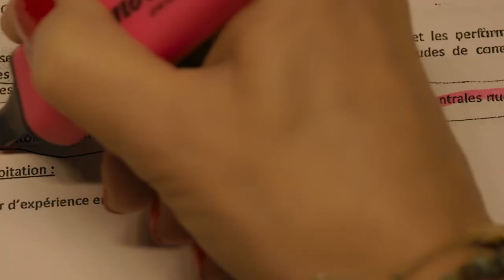L'INTERVIEW - Isabelle Huppert & Jean-Paul Salomé pour LA SYNDICALISTE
La Syndicaliste est notre label l'Autre Regard du mois ! On a rencontré Isabelle Huppert et Jean-Paul Salomé afin de parler du film.